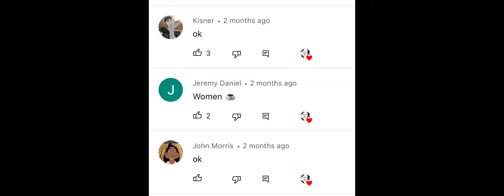Shoutouts pls like and subscribe and comment if u would like to be in my next shoutout video!